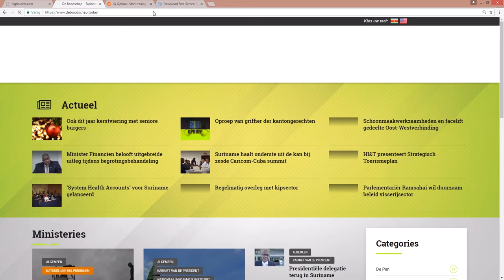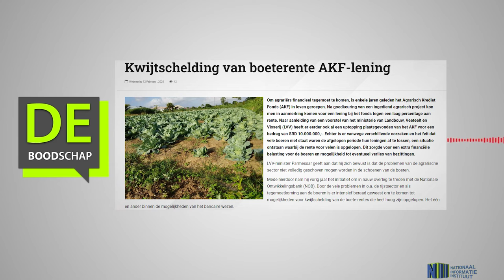Kwijtschelding van boeterente AKF lening